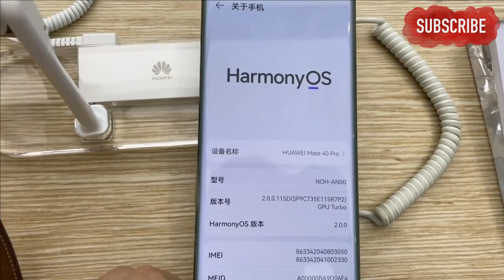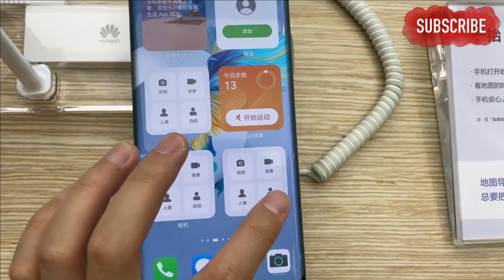Harmony OS - Latest Features - UI Changes - Performance AMAZINGGGGG!!! Tips and Tricks info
Harmony OS - Latest Features - UI Changes - Performance AMAZINGGGGG!!!

 If you've been keeping up with the news, you may have heard of a new operating system from Huawei that could replace Android in the future. I wanted to create this article to talk about what HarmonyOS is, who it's for, and what it can do.

In summary, HarmonyOS has been designed as an operating system for smart devices such as smartphones and tablets. It promises fast app-launching times and loads of other benefits for users like higher battery life. However, Huawei needs to work on HarmonyOS' compatibility with Google services before it'll see widespread usage in place of Android like its rival OSes iOS and Windows 10 Mobile have.

So what is HarmonyOS? - It's an operating system that's designed for smart devices like smartphones and tablets. It promises faster app-launching times, along with other benefits like higher battery life.

Who is it for? - HarmonyOS is aimed at Chinese consumers and will be used by Huawei to compete against the other mobile OSes on the market. While we don't yet know how well it'll run apps designed for Android, we do know that Huawei’s EMUI 9 skin will be a part of this new OS. This means you can expect similar aesthetics and features to those found on Android phones running EMUI 9.

What can it do? - HarmonyOS is still in development, but here are the features that Huawei has showcased so far:

- Fast app-launching times thanks to a layer that manages the apps and optimises their performance.

- Higher battery life, which is due to better resource allocation for each process.

- A new browser, which takes advantage of machine learning to improve the user experience and delivers web content faster than Chrome can manage. It works particularly well on pages with multiple ads or popups.

- An easy mode that provides users with a simplified interface for specific apps.